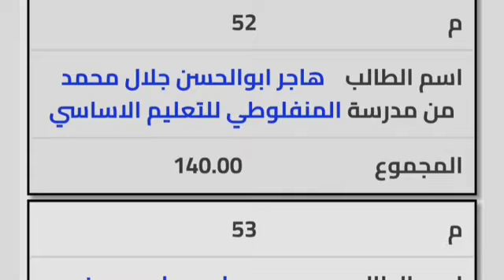اوائل ادارة منفلوط للشهادة الاعدادية ٢٠٢٣